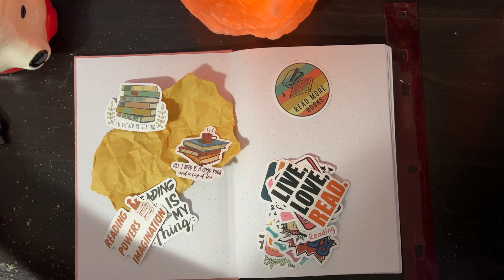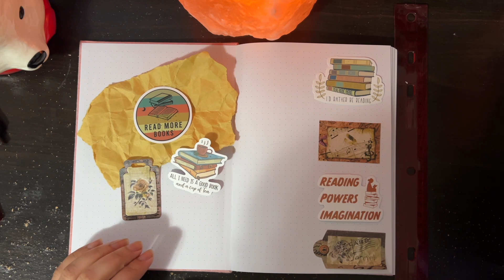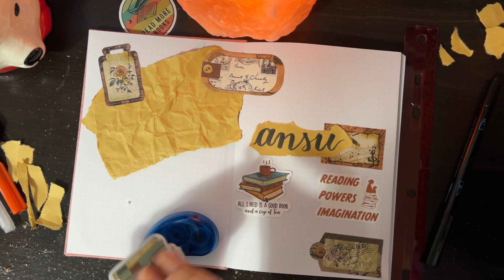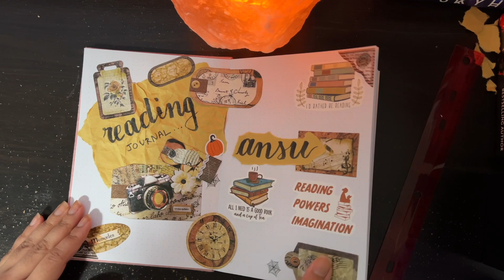📚✍️ Reading Journal Setup 2023 | End of Year Journal Setup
It's never too late to set up your reading journal. Here's me proving it lol

Love, Ansu